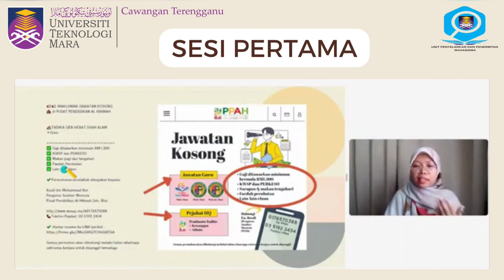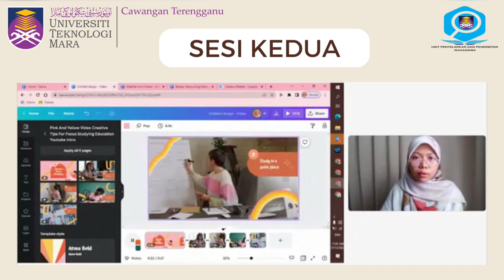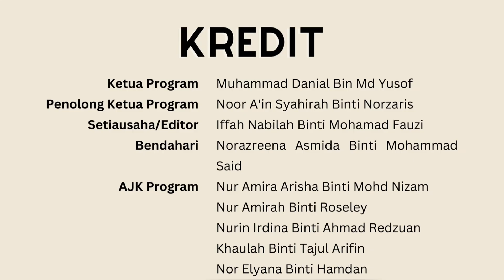Belajar Menyunting Menggunakan Canva | UPPM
Copyright Statement:

The copyright of this video is UPPM and published by the Unit Penyelidikan dan Penerbitan Mahasiswa (UPPM), Universiti Teknologi MARA Cawangan Terengganu for study session: Semester October 2022– February 2023.